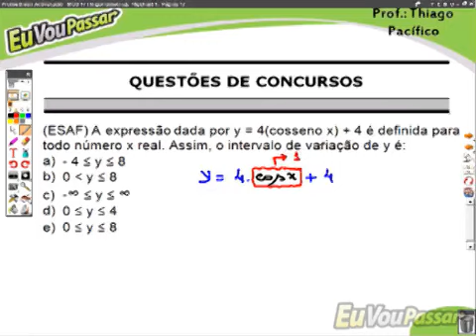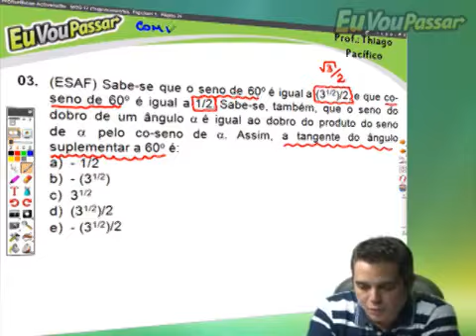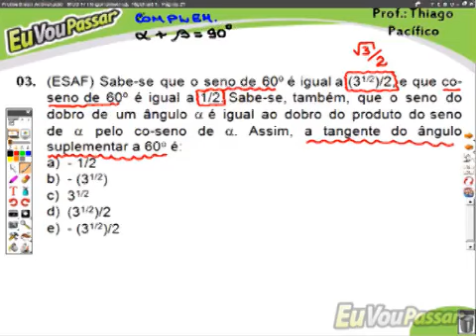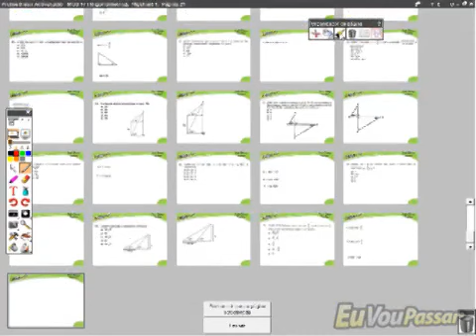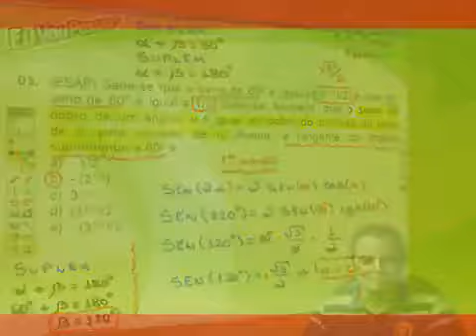thiagopacifico matbasica completo 162 low